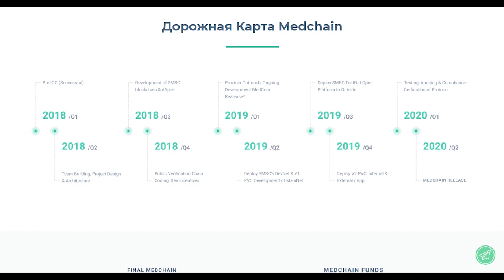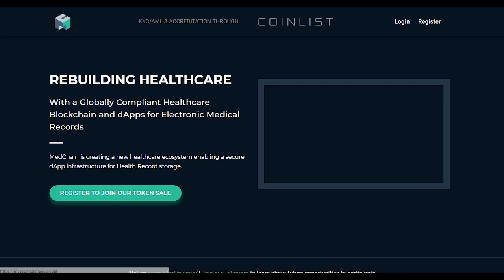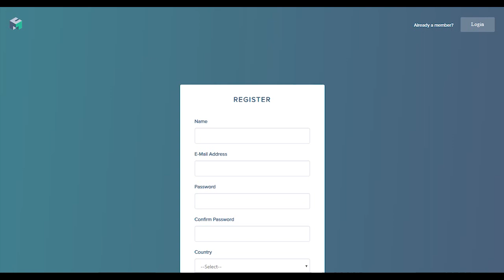Medchain обзор распродажи токенов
MedChain - это платформа, в которой используются блокчные цепи, которые позволяют решать проблемы, связанные с прямым ущербом для пользователя. Платформа также обладает программой лояльности, что не может не радовать.

Author

Anoma

BITCOINTALK PROFILE